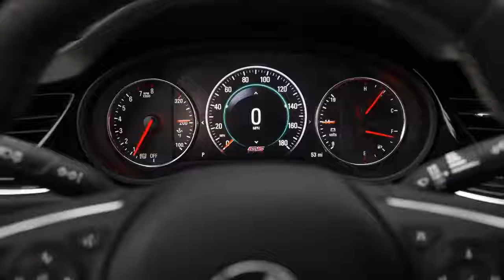2018 Buick Regal GS Debuts | Buick Regal GS First Drive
We're in Milford, Michigan at GM's super-secret proving ground where the 2018 Buick Regal GS was just unwrapped. We get a hot-second behind the wheel, .

With 51 more horsepower than the previous Regal GS, this all-wheel-drive hatchback is set up for fun.

2018 Buick Regal GS with Director Buick Marketing, Sam Russell. Where spirited driving meets attainable luxury and sleek, sporty design meets modern .

We knew it was coming. Today Buick unveiled the 2018 Regal GS, the performance version of the midsize Regal Sportback hatchback, which goes on sale later .